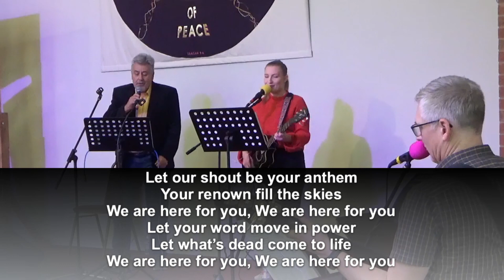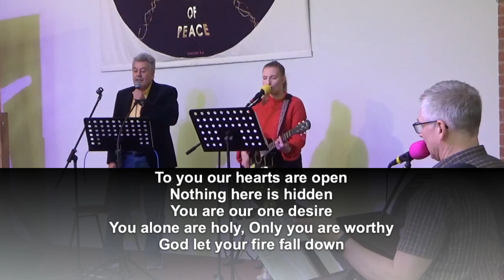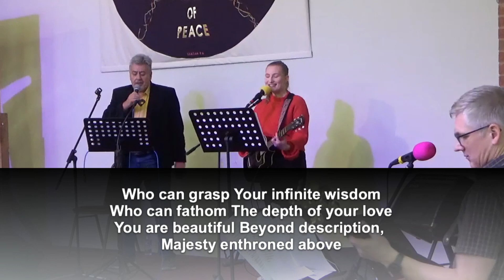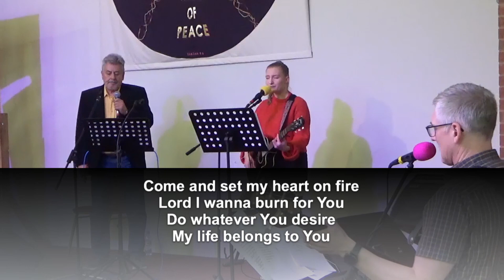27th November 2022 Ps Rob Cooper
KCC's morning service with Ps Rob Cooper and worship led by Jen Holm

All songs covered by CCLI license

Please note that this is a live recording and at times the audio may not be the best due to external circumstances